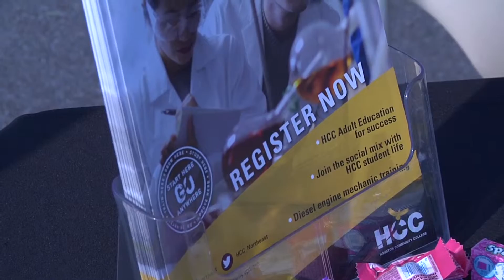Up To The Minute report: October 21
The Up To The Minute report for Wednesday, Oct. 21, 2015, features a look at the recent Tour de Northside bike ride at Northline Commons.